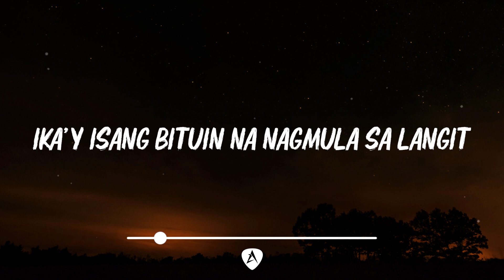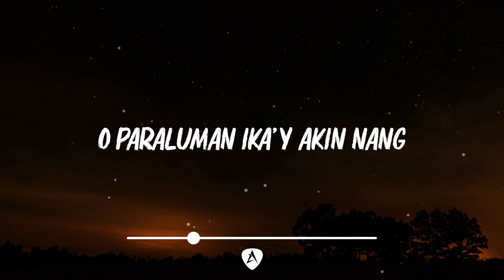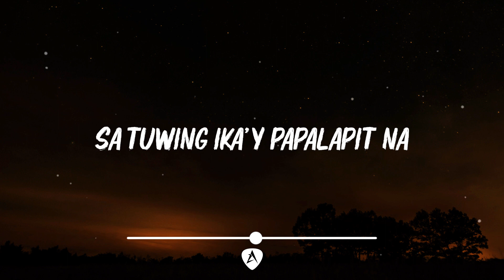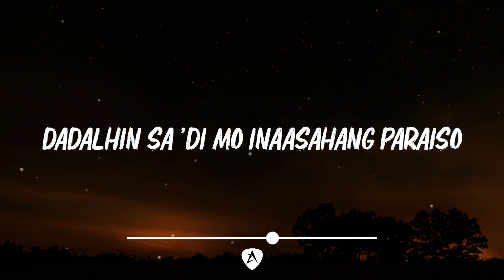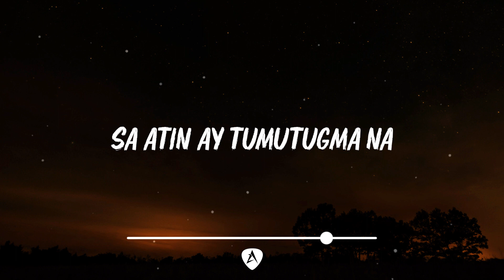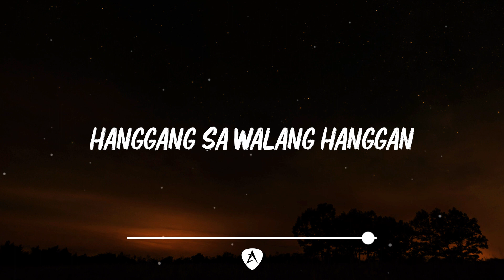Adie - Paraluman (Lyrics)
Paraluman
Song by Adie

[Verse 1]
Sa unang tingin agad na nahumaling
Sa nagniningning mong mga mata
Ika'y isang bituin na nagmula sa langit
Hindi ko mawari ang taglay mong tinatangi
Sadya namang nakakabighani
'Di maipaliwanag ang nararamdaman (Ooh)

[Pre-Chorus]
Namumukadkad ang aking ligaya
Sa tuwing ika'y papalapit na

[Chorus]
O Paraluman ika'y akin nang
Dadalhin sa 'di mo inaasahang
Paraiso (Hoo-hoo)
Palagi kitang aawitan ng kundiman
'Di magsasawa, 'di ka pababayaan
Isasayaw kita, hanggang sa walang hanggan
(Hoo-hoo, hoo-hoo)

[Verse 2]
Mga gunita na laging naiisip (Naiisip)
Sumisilip (Sumisilip)
Ang itinakda ng mahiwagang
Liwanag na dulot mo
Nagbigay-sinag sa madilim kong mundo
Ibang-iba ako kapag ikaw na ang kapiling
Sumisiping ang buwan at mga bituin
Na para bang sumasang-ayon sa atin
Ang kalawakan (Kalawakan)

[Pre-Chorus]
Hawakan mo ang aking kamay (Hoo-hoo)

[Chorus]
Paraiso (Paraiso) (Hoo-hoo)
(Hoo-hoo, hoo-hoo)

[Bridge]
Himig ng tadhana
Sa atin ay tumutugma na (Tumutugma na)
Himig ng tadhana
Himig ng tadhana
Sa atin ay tumutugma na
(Hoo-hoo, hoo-hoo)
(Hoo-hoo, hoo-hoo)
(Hoo-hoo, hoo-hoo)

[Chorus]
Paraiso
(Hoo-hoo, hoo-hoo)